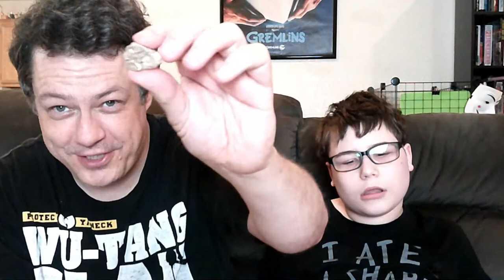Idiot Wendy 2